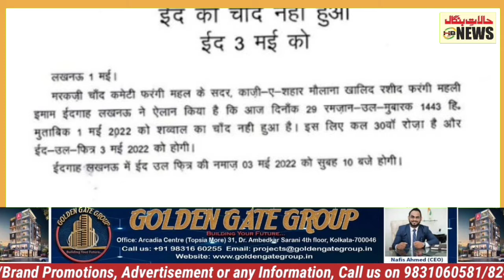Eid-Ul-Fitr To Be Celebrated In India On May 3 As Moon Not Sighted Today